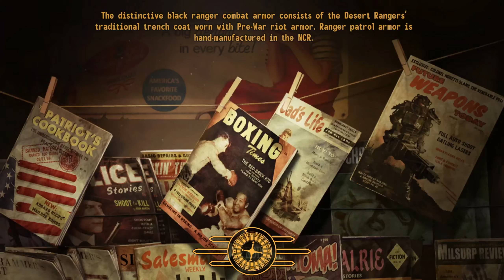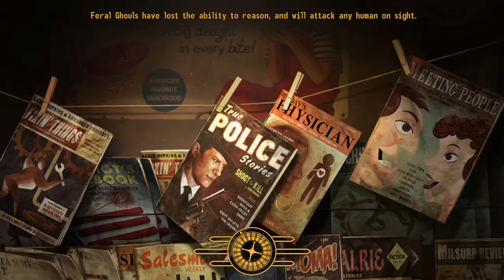Cleaning up the Caravan Conspiracy || Fallout: New Vegas || Pt. 17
Taking out the competition, to monopolize the market.